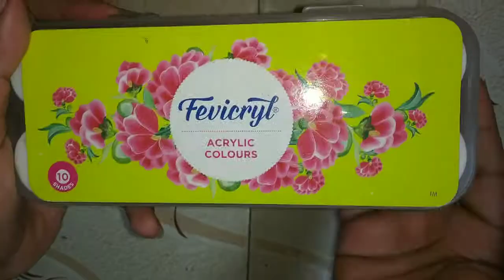Glass bottle painting.couple painting..Bottle art..Home decor idea.bottle decoration.sponge painting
I hope you all are doing great..in this video I'm sharing DIY bottle painting..
This  DIY is very easy..☺️

plz don't forget to give feedback in comment section 🥰

copyright- this video is made by the channel owner Dipika kayal...do not use any clip or photo of the video without permission.